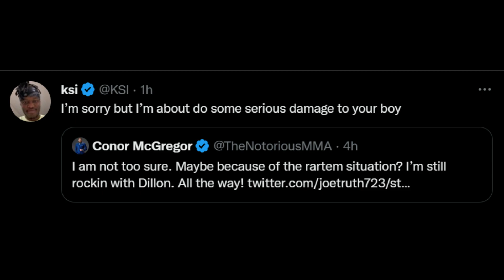Logan Paul RESPONDS To Conor McGregor For DISRESPECTING Youtube Boxing